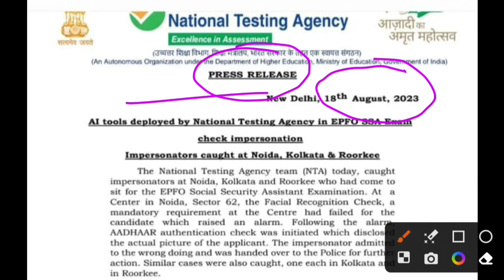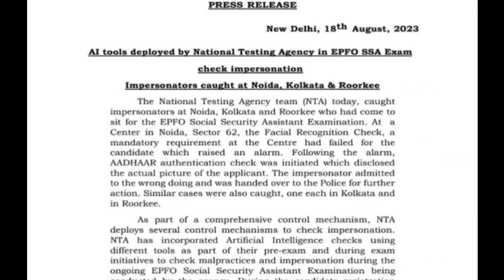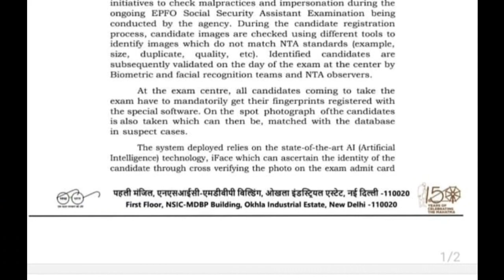epfo ssa latest notice 2023 | nta latest notice regarding cheating |epfo ssa analysis | epfo review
epfo ssa admit card out 2023 | 22 & 23 August वाले अपना एडमिट कार्ड download कर लो | epfo review

epfo stenographer cut off previous year

epfo stenographer recruitment 2023
jnu answer key 2023
nta jnu answer key 2023
epfo ssa syllabus 2023
nta jnu non teaching answer key 2023
nta jnu mts answer key 2023
jnu junior assistant answer key 2023
nta jnu junior assistant answer key 2023
epfo ssa notification 2023
epfo ssa salary 2023
epfo stenographer vacancy 2023
epfo stenographer
epfo stenographer vacancies 2023

epfo ssa
epfo ssa strategy
epfo ssa strategy 2023
epfo ssa 2023
epfo ssa 2023 strategy
epfo ssa exam date 2023
epfo ssa salary
nta latest recruitment
nta latest notification
nta latest update
nta new vacancy 2023
nta latest vacancies
nta latest news
epfo ssa syllabus
epfo ssa classes 2023